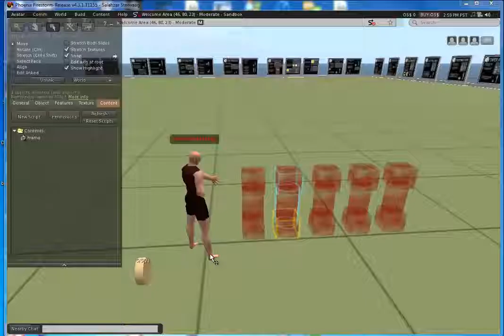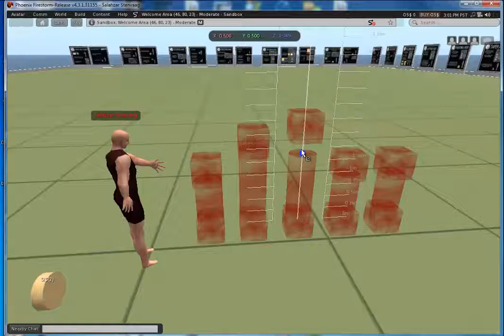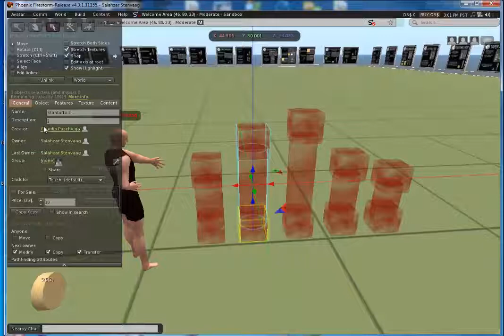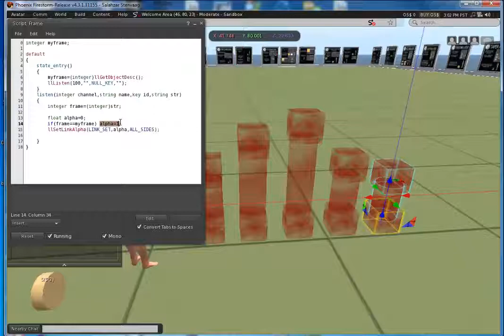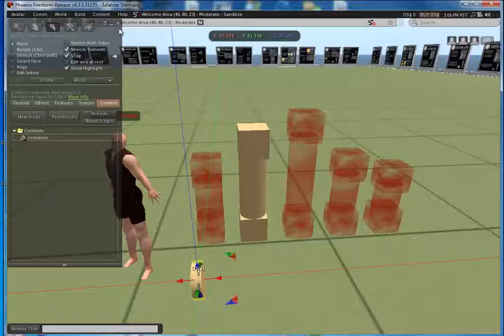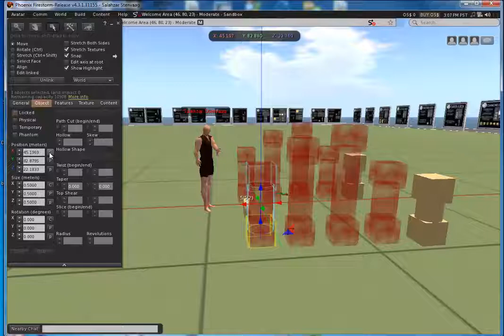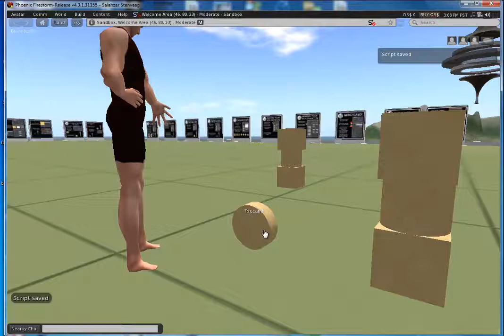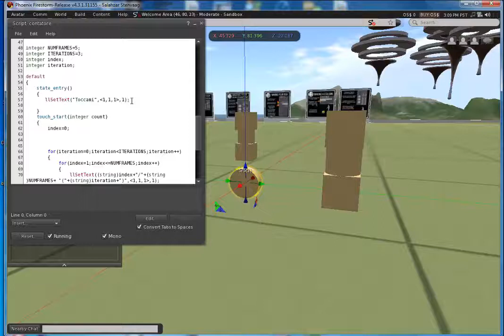Animazione Linkset trasparenti (Lezione edmondo del 20 Febbraio 2013)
Semplice lezione dove illustro l'uso di una tecnica che consiste nel costruire N versioni di uno stesso linkset in posizioni (frame) diversi in modo da poterli far vedere uno per volta con l'ausilio di uno script "metronomo" che produce su un canale l'attivazione del singolo frame.
Per usarlo dovete mettere il numero del frame nella descrizione di ogni singolo linkset in modo che lo script "frame" si adegui...